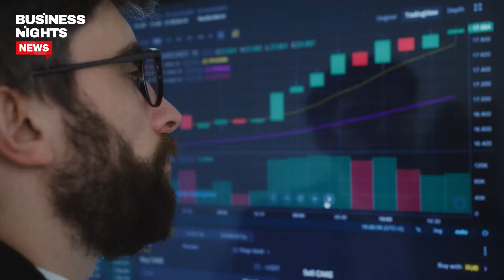Latinoamérica comienza a despertar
BusinessNightsNews estás son las últimas novedades en el sector económico en Latinoamérica para que estés siempre actualizado.